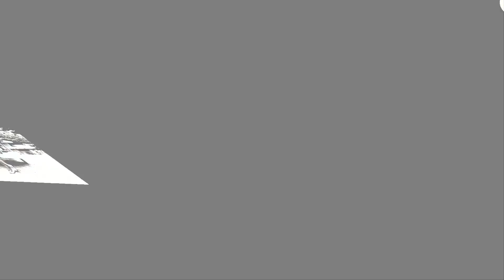AhviLeeXO (The Lee Family) VS Indy Bugg Natural Transformation 🌟 2023 | From 0 To Now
🌟YouTube Star Ahvianna Lee was born in United States on September 3, 2009. She's 14 years old today.

Social media personality who shot to stardom as one of the children on Web Group The Lee Family YouTube channel. Her family entertains over 190,000 subscribers with a mix of pranks and challenges.

🌟Indy Bugg, a well-known content creator on Instagram, is now a household name. Her unique style and entertaining videos have earned her a large following.

Her personality and content are what keeps her fans interested, but her net worth is also an interesting topic.

The little craftsman – the little girl’s name was Indea and her mother is Ms. Rachel. The excursion of viral recordings began as fun for a little girl and her mother.